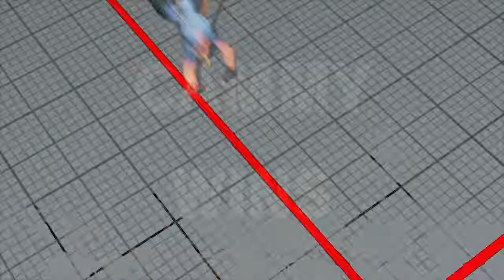SFV AE Cammy vs abigail 57